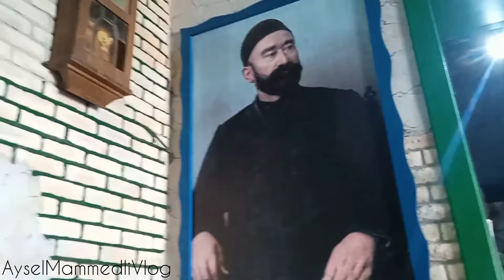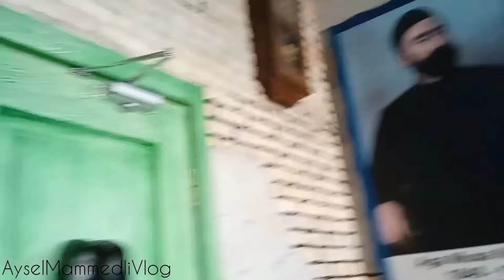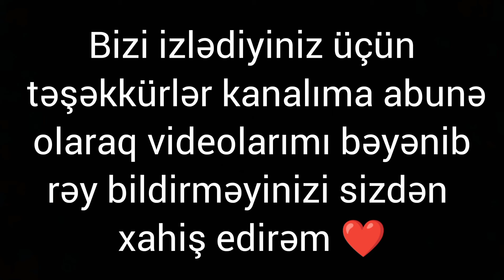vlog 104. Gəzinti. Böyük təmizliyə başladım. Ev üsulu Bounty resepti 🤗